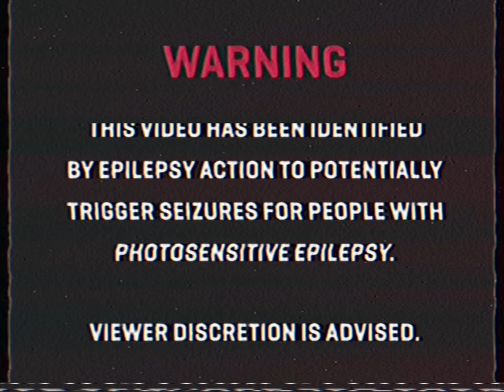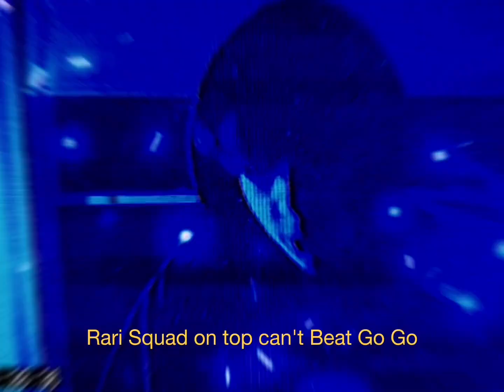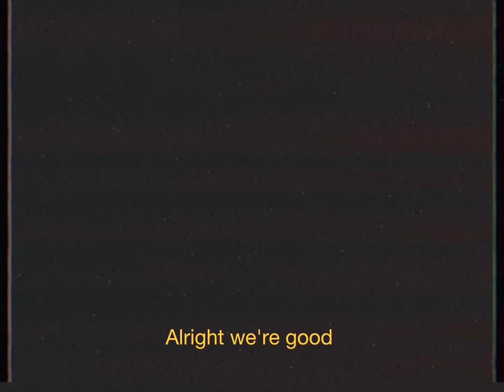YXNGPXNK - NOSTALGIA HOURS (Official Music Video)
Written & Creative by YXNGPXNK
Directed by @ethan_ayeee on IG

This was a fun project to make.